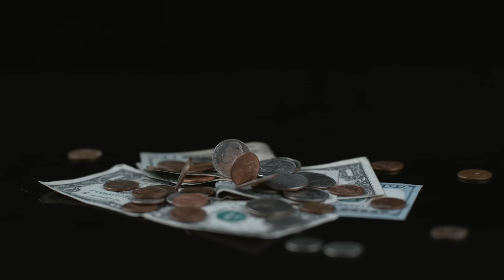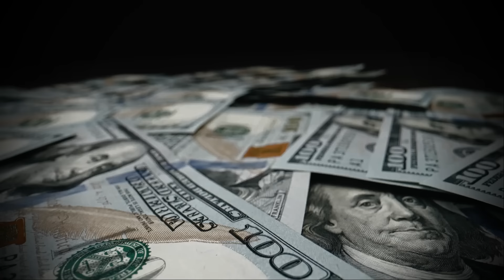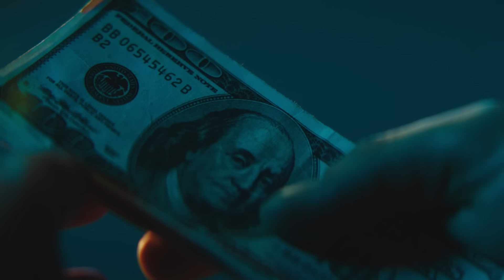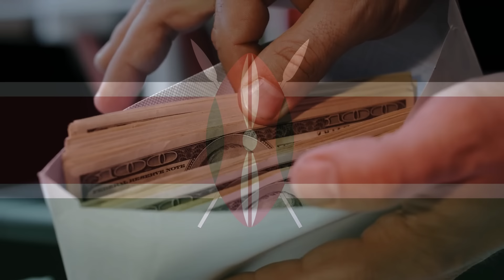アフリカで広がっている汚職のヤバすぎる実態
なぜアフリカは、何十年も支援を受けているのに、貧困を克服できないのか？

その理由の一つに、深刻な汚職の問題があります。

本来なら教育や医療、インフラの整備に使われるべき国家のお金が、一部の権力者のポケットに入り、自分たちの私腹を肥やすために使われている現実。

さらに、外国からの支援金ですら不正利用されることがあります。巨額の支援金を横領し、豪邸や海外の資産として蓄えた権力者もいました。

なぜアフリカでは汚職が蔓延しているのか？その背景には私たちの想像を遥かに超えた世界の闇が潜んでいます。

◆参考文献
「コロナ汚職を許すな」市民の突き上げ　腐敗が野放しだったアフリカに変化の兆し

1994年生まれ。フリーランス国際協力師。早稲田大学卒。

①Shutterstockから引用している写真は、Shutterstock.comの許可を得ています。下記リンクから登録すると4,000円分のAmazonギフトカードが入手できます。

②下記リンクから素材サイト『Artlist』に登録すると、2ヶ月分が無料になります。

特別な言及がない限り、動画内に登場する写真や映像は視聴者の理解を助けるために使用しているものであり、写真や映像に映る特定の個人や団体、場所、物品等と動画の内容を必ずしも結びつけるものではありません。また、写真や映像に映る人物の肖像権を侵害する目的はありません。

このYouTubeチャンネルは、Amazon.co.jpを宣伝しリンクすることによってサイトが紹介料を獲得できる手段を提供することを目的に設定されたアフィリエイト宣伝プログラムである、Amazonアソシエイト・プログラムの参加者です。